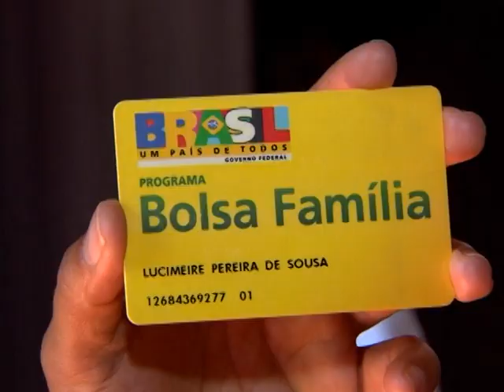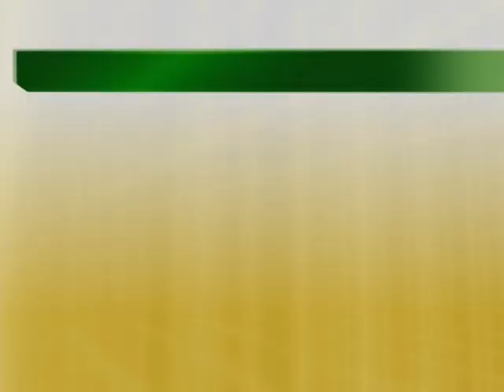Beneficiários já podem consultar calendário de pagamento do Bolsa Família em 2015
NBR NOTÍCIAS - 14.01.15: Já está disponível para consulta o calendário de 2015 para pagamento do Bolsa Família. Os beneficiários devem observar o último dígito do Número de Identificação Social (NIS), impresso no cartão, para saber quando podem sacar o auxílio. Mais informações sobre o programa estão disponíveis no site do Ministério do Desenvolvimento Social e Combate à Fome (MDS).